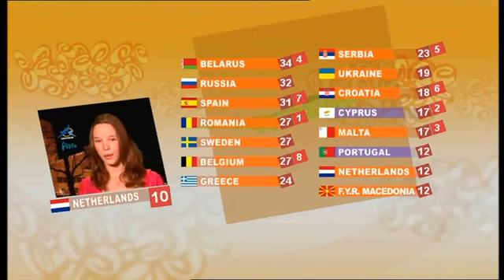junior Eurovision Song Contest |2006 Romania / Bucharest